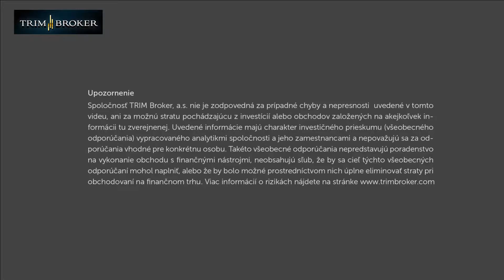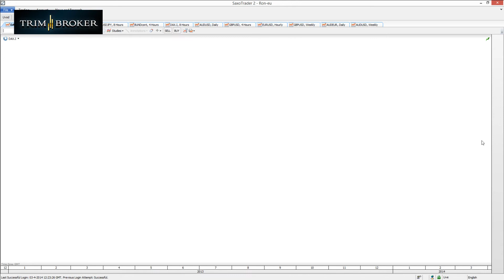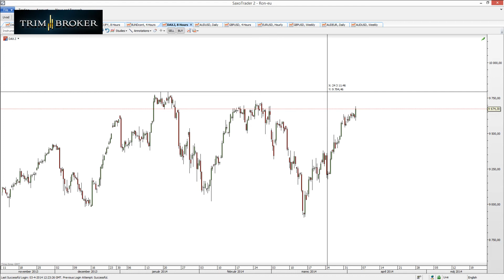Zasadnutie ECB 3. apríla 2014 a jeho efekty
Zasadnutie ECB očami analytikov TRIM Broker. Diskusia Petra Greguša s Jánom Beňákom.